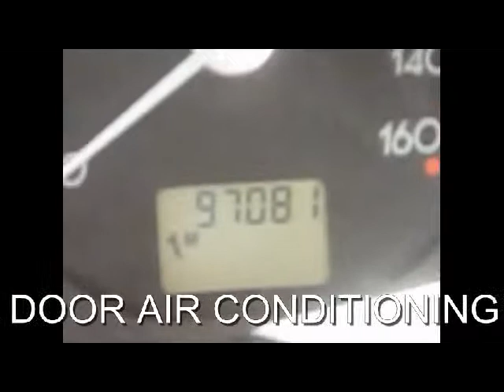FOR SALE 2004(54) RENAULT LAGUNA 1.8 EXPRESSION 5 DOOR